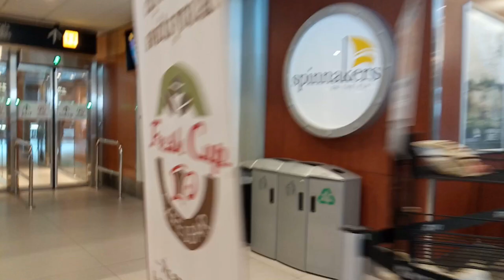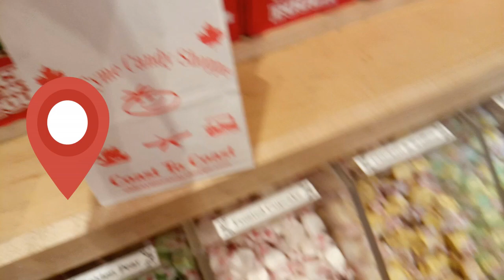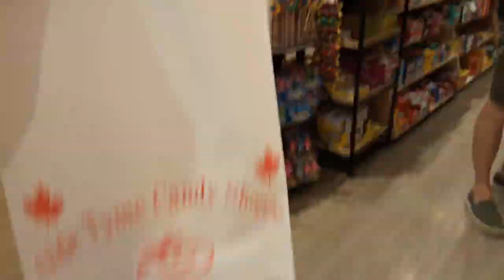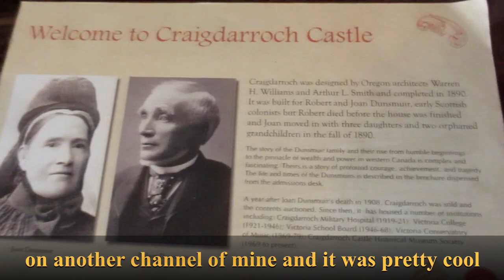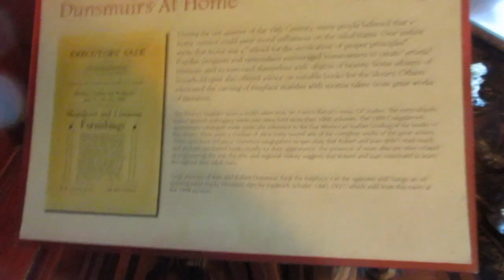TRAVEL VLOG | Victoria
Hello, everyone!

Welcome to Victoria! Where we are exploring, the Butchart Gardens, Butterfly Gardens and more!

Whenever by LiQWYD